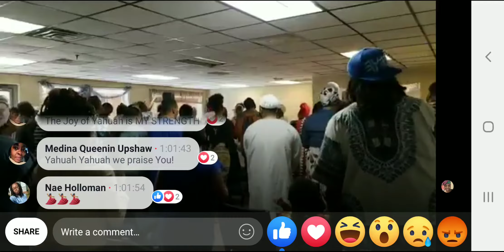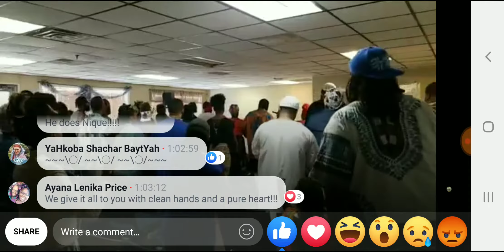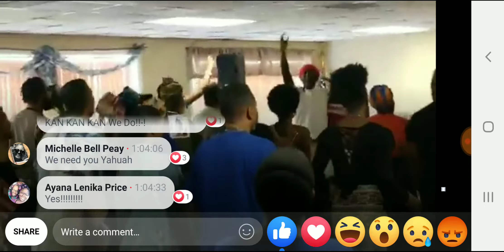Hebrew Israelite: B.O.O.M. CHURCH ATLANTA WORSHIP!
B.O.O.M. CHURCH ATLANTA 7581 Tara Blvd Jonesboro, Georgia 30236 Every 1st, 3rd and 4th Sabbath.
B.O.O.M. CHURCH JACKSONVILLE 1418 Van Buren St. Jacksonville, Florida
Every 2nd and 4th Sabbath